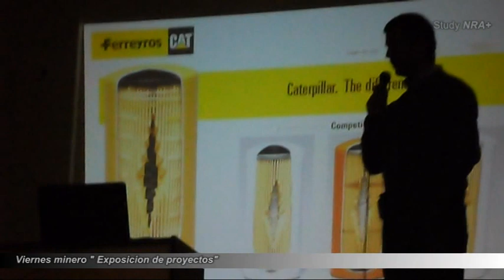7° Aniversario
Una Producción de Study NRA & JGA Innova.
Exclusivo 3D NRA+HD